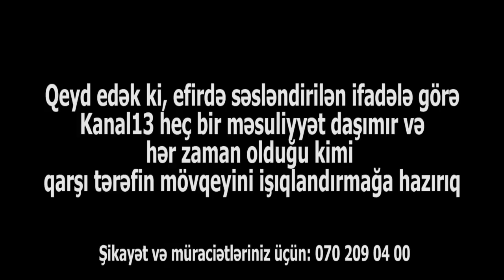"Heydər Əliyev gecə gəldi dedi ki, qoymayacam sən öləsən amma gecə dünyasını dəyişdi"-Şəhid yoldaşı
Kanal13-ə şikayət ünvanlayan şəhid ailəsi bildirib ki, onlara prezidentin verdiyi evi hazırda bank almaq istəyir. Şəhid ailəsi həmçinin Dövlət yol Polisində işləyən polkovnik Rəşadət Babayevdən şikayətçi olduğunu deyib.